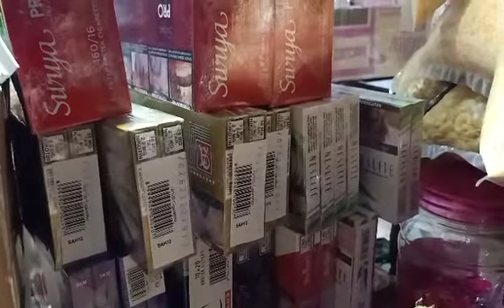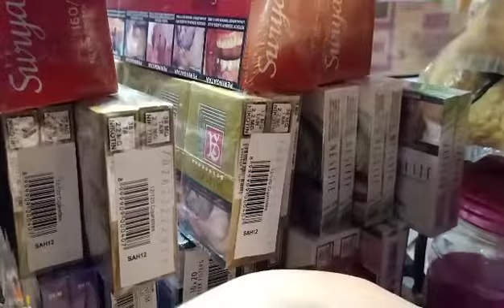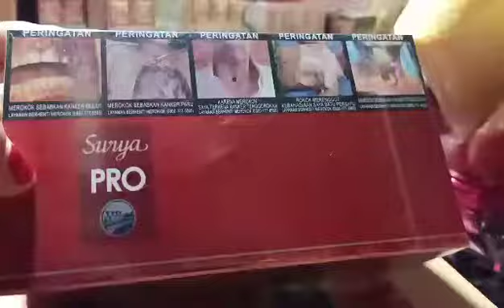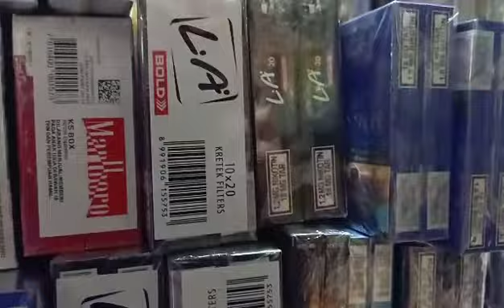Tokosembako untung lumayan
Terima kasih yang sudah nonton ,untuk seputaran dagang boleh komen aja yah biar bisa berbagi pengalaman sama sama pedagang 🙏🙏 berbagi ilmu 🥰